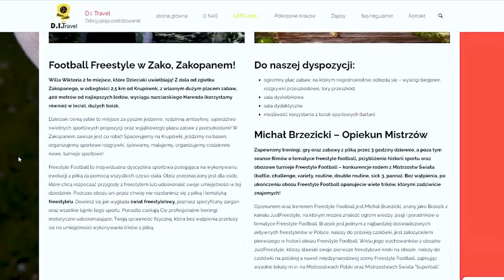3 NAJWAŻNIEJSZE TRIKI! (ATW, HOP, CROSS) PODSTAWY LOWERA - Poradnik dla początkujących cz.2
Dookoła świata, crossover oraz Hop The World - dzisiaj pokażę Wam jak nauczyć się tych 3 trików, które są najważniejszymi podstawami do wykonywania długich kombinacji oraz osobnych trudnych trików. Większość nowych zagrań będzie polegać właśnie na tych trzech trikach. Bez nich nie pójdziesz dalej, no po prostu musisz je umieć! :)

0:00 - Czego będziemy się uczyć
01:09 - Jakie znaczenie mają te triki
2:53 - Jak zrobić DOOKOŁA ŚWIATA
8:22 - Jak zrobić CROSSOVER
11:24 - Jak zrobić HOP THE WORLD